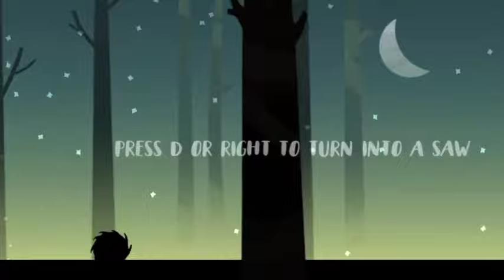Fluffy Combat (single-player) (2017.02)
Fluffy Combat is a time-constrained multiplayer collaborative platform game. It is a solo independent game created in 30 hours over an weekend, with a given theme of “Combat”.